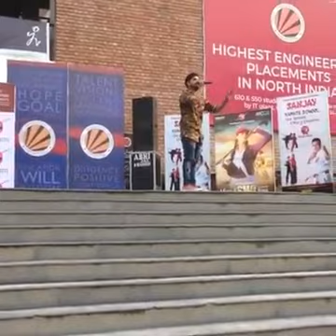beautiful punjabi shayari